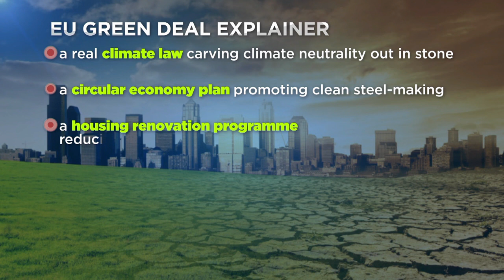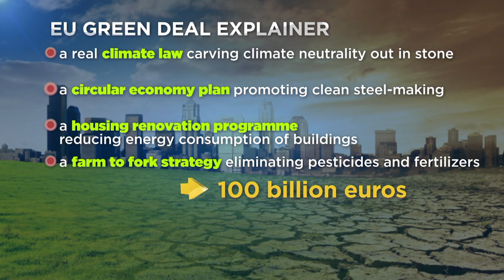Widersteht die Klimapolitik dem Kampf gegen Covid?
Eine radikale Umkehr unserer Lebensführung: weniger Umweltverschmutzung, weniger Abfall, weniger Erderwärmung. Das war die Idee des Grünen Umweltpaktes der EU, des Green Deals. Eine Herausforderung wie die erste Mondlandung - gerade in Zeiten der Pandemie, die viele Haushaltsmittel verschlingt.